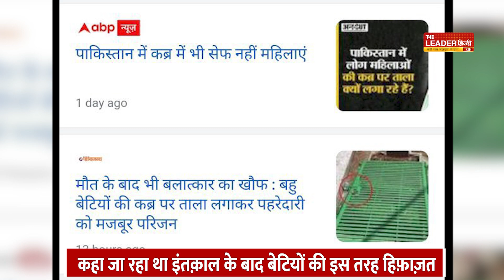Fact Check of Pakistani Grave: एक क़ब्र के गढ़ लिए गए तमाम क़िस्से| Viral Video | Fake News | owaisi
क़रीब एक सप्ताह से सोशल मीडिया पर एक क़ब्र को लेकर क़िस्से-कहानियों का दौर चल रहा था. जिस किसी के पास ताला लगी क़ब्र का फोटो या वीडियो पहुंचा, उसने उस पर अपनी समझ के मुताबिक़ कैप्शन लगाया और उसे आगे बढ़ा दिया. ख़ैर झूठ की पहचान ही यही है कि वो जितनी तेज़ी से फैलता है, उतनी ही जल्द बेनक़ाब भी हो जाता है. जैसा कि मौज़ू-बहस बनी क़ब्र को लेकर हुआ. फैक्ट चेक के बाद जब सच सामने आया तो बेहद चौंकाने वाला है. हैरानी की बात यह कि कुछ प्रमुख चैनल भी झूठ के इस झांसे में आ गए. भला हो एनडीटीवी और आल्ट न्यूज़ का. उन्होंने फैक्ट चेक किया तो साफ हुआ कि जिस क़ब्र को पाकिस्तान की बताकर उसके फोटो-वीडियो वायरल किए जा रहे हैं वो हिंदुस्तान में ही है. उसे ताला लगाकर रखने की वजह भी वो नहीं है, जो बताई जा रही है कि लोग दुनिया से रुख़स्त हो चुकी अपनी लड़िकयों को दरिंदों से बचाने के लिए क़ब्रों पर ताले लगा रहे हैं. अब हम आपको बताते हैं कि यह क़ब्र कहां है और उसे लोहे के जाल वाले गेट में ताला लगाकर क्यों बंद कर दिया गया है. इसे लेकर आल इंडिया मजलिस-ए-इत्तेहादुल मुस्लेमीन के प्रवक्ता वारिस पठान ने भी ट्विटर पर एक वीडियो पोस्ट किया है. उससे साफ हो गया कि क़ब्र एआइएमआइएम के चीफ़ एवं हैदराबाद के सांसद बैरिस्टर असदुद्दीन ओवैसी के शहर में है. सुनिए-क़ब्र किस क़ब्रिस्तान में है और उस पर ताला किस लिए लगाया गया है |